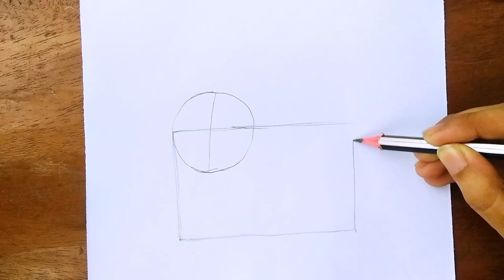Turtle Drawing Easy Step by Step | How to draw Turtle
Turtle cartoon version drawing idea .

Take love
Be safe Be happy
Bye